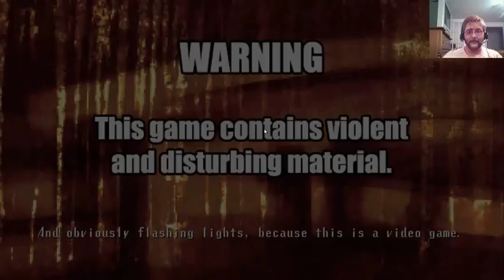Spooky's House of Jump Scares: Episode 9-Laboratory Terror! P.S. I'm A Zombie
For this episode of Spooky's, I wanted to try something different with it being October and all, and so that explains my...attire :D Today I take on floors 600-700 and encounter another specimen, and even play a new mini-game!. Will I make it through, or will this "fleshy live one" not stay alive for long? Later guys!

Spooky's House of Jump Scares is created and owned by Lag Studios and can be found on Steam.